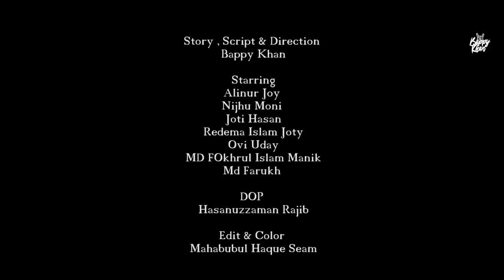Viral Bhai | ভাইরাল ভাই - Eid Special | Bappy Khan | Bangla Short Film 2019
Presenting Awesome Bangla Short Film Starring Sabbir Arnob, Shakila Parvin and many more. Bangla Short Film Watch your favorite Bangla Natok,Short Films, Music Video, Vlogs and many more exciting videos on •MH MEDIA• YouTube Channel !
Short Film: Viral Video
Starring: Alinur Joy , Nijhum Moni , Hasan Joti , Manik Khan & others
Story: Bappy  Khan
D.O.P: Hasanuzzaman Rajib
Direction: Bappy Khan
Produced: Mufajal Hussain

Please avoid other methods of copying or duplicating the video, and help us support anti-piracy measures in any way you can. Thank you - MH MEDIA